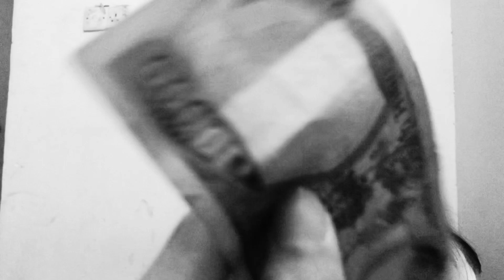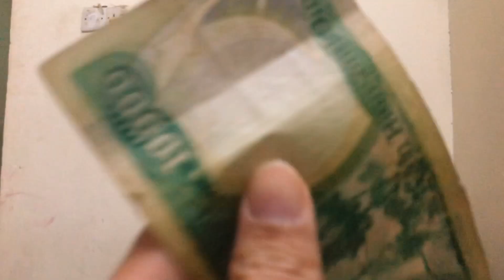दिदिको घरमा पाहुना जाँदा भोक्कै😔/IRAQ/Ep.17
having fun with sisters 😊😊😊